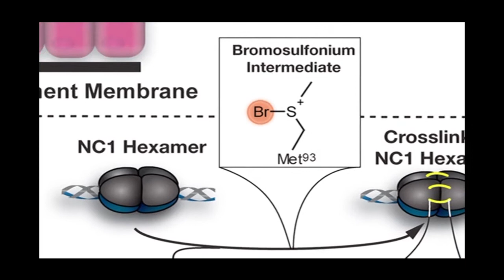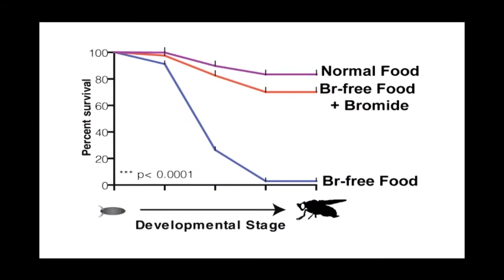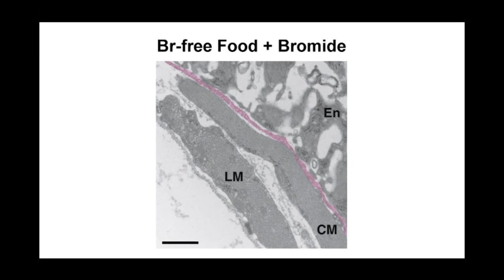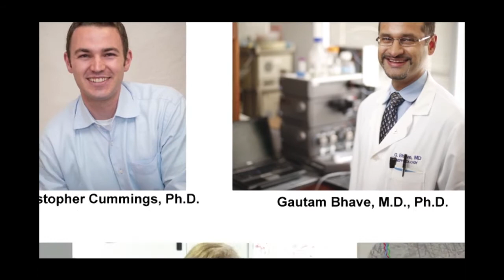VU investigators confirm bromine's critical role in tissue development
Twenty-seven chemical elements are considered to be essential for human life.

Now there is a 28th — bromine.

In a paper published Thursday, June 5, in the journal Cell, Vanderbilt University researchers establish for the first time that bromine, among the 92 naturally occurring chemical elements in the universe, is the 28th element essential for tissue development in all animals, from primitive sea creatures to humans.